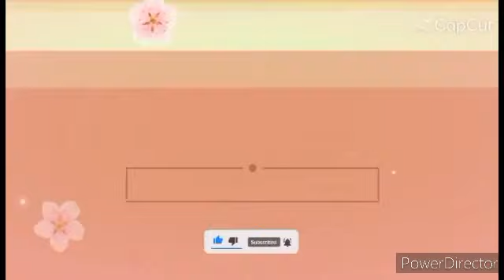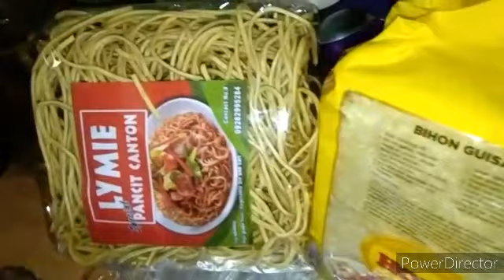PANSITBIHON AT INIHAW NA